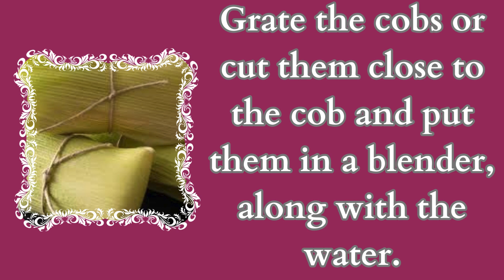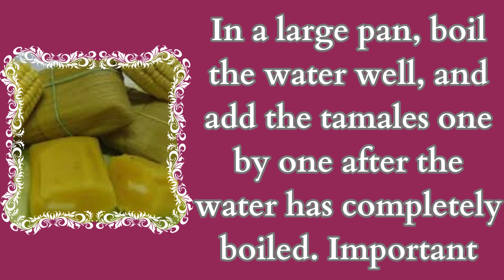✅ easy recipes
✅ Sweet tamale
✅ Ingredients

12 (twelve) ears of green corn with husks
2 (two) cups of sugar
1 (one) pinch of salt
1 (one) glass of water
1 (one) cup of finely grated coconut

Grate the cobs or cut them close to the cob and put them in a blender, along with the water.
Add the coconut, sugar and mix well.
Place the dough on the corn husk and tie it tightly.
In a large pan, boil the water well, and add the tamales one by one after the water has completely boiled. Important: the water must be really boiling to receive the tamales, otherwise they will fall apart.
Cook for approximately 40 minutes, removing the tamales with the help of a slotted spoon.
Leave to cool in a very cool place.
Serve with coffee and grated cheese.